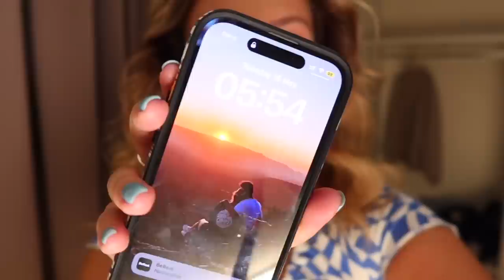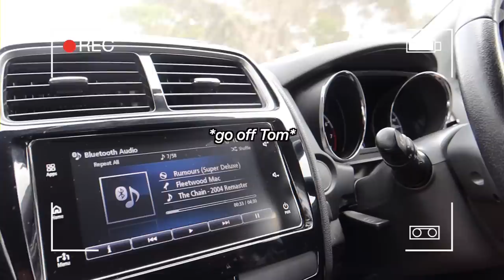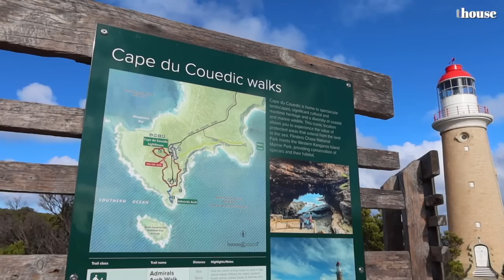ATTEMPTING TO TRAVEL KANGAROO ISLAND IN LESS THAN 24h! 🦘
ATTEMPTING TO TRAVEL KANGAROO ISLAND IN LESS THAN 24HOURS
Visiting Kangaroo Island for a day - highlights include:
Seal Bay, Vivonne Jetty, Flinders Chase National Park for Cape Du Courdic Lighthouse, Admiral Arch and the Remarkable Rocks, as well as dinner at either Sunset Wine & Food OR The Penshaw Pub
Molly Thompson
M&C Saatchi Social
36 Golden Square
London
W1F 9EE

Get $50 off either of Welcome To Travel's tours with the code MOLLY50

Molly xoxo